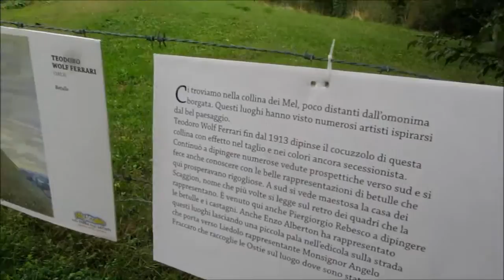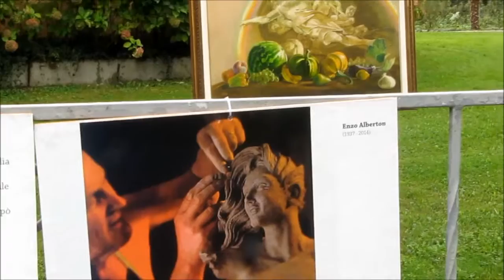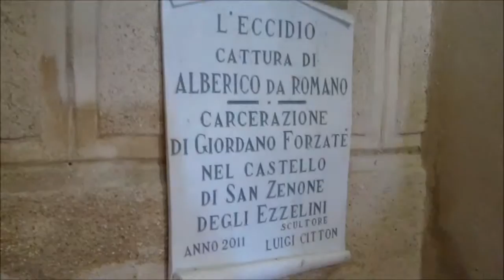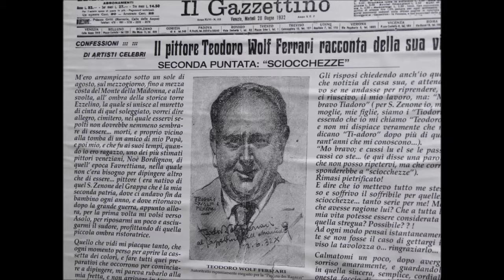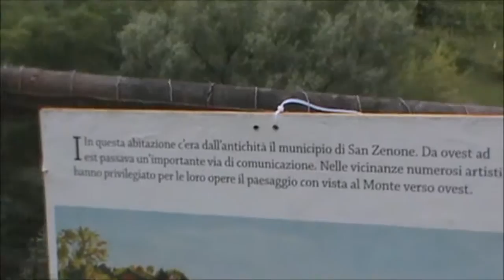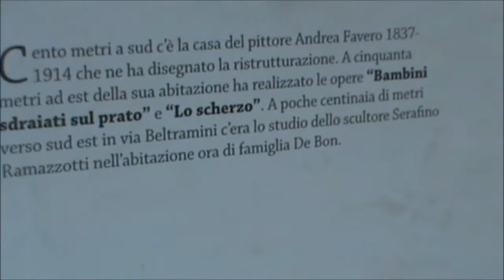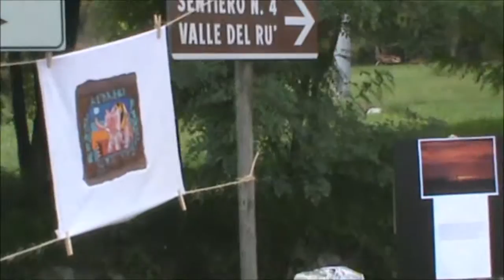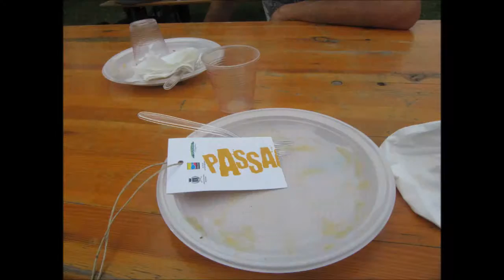Passagiando Nella Terra Degli Artisti